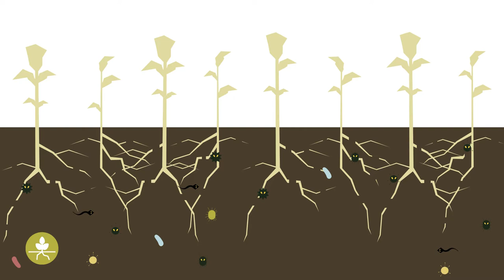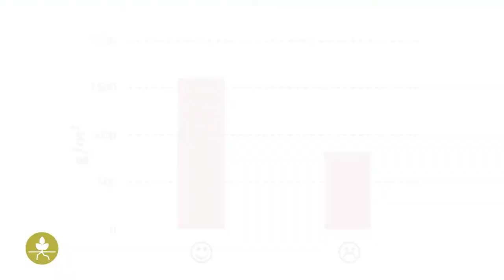Augsnē esošās slimības: praktiskā informācija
Augsne ir mājvieta daudzveidīgiem sīkiem dzīvajiem organismiem. Gandrīz visi šie organismi ir labvēlīgi augiem, taču neliels skaits no tiem var izraisīt augu slimības. Šajā video ir paskaidrots, kas ir augsnē esošās slimības, kā tās atpazīt un kāpēc tās ir svarīgas.